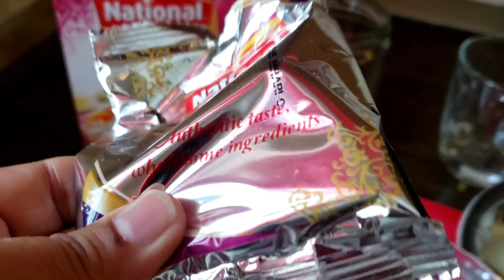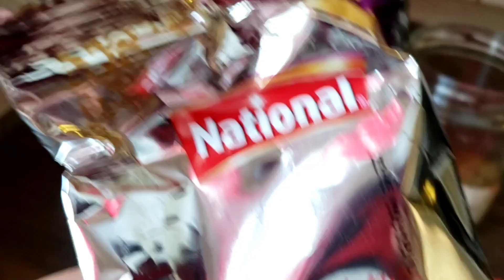Chekan Nihari Recipe | Nihari with Homemade spice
Chicken Nihari Recipe Nihari with Homemade azma from croatia
List of key ingredients
chicken 1kg
Nihari masala adha packet
Red chili
salt
Green chili
parshin
Onion
Garlic
Cumin